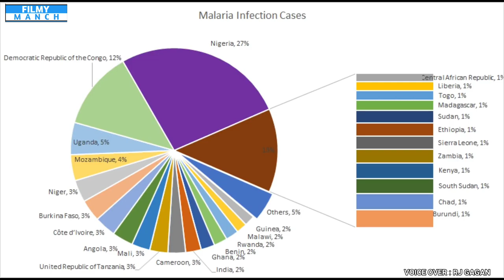Inuyashiki ( 2018) Film Explained in Hindi /Urdu ।। Inuyashiki Miracle Man Summarized in हिन्दी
Inuyashiki (2018) Thriller Movie explained in Hindi Urdu. The Japanese Thriller Sci-Fi Drama Film “Inuyashiki: Miracle Man” story summarized with a full ending explanation. The plot is about an old family man named "Ichiro" who is rejected by everyone. Even he is not respected by his family members for whom he devoted his whole life. One more bad luck occurs with him when the doctor reveals to him that he has a very short time to live because of his disease cancer.  This serious news of disease is also not taken seriously by his family. Then he finds a dog and moves to a park with it, Suddenly, a spaceship of alien forces crashes him and ends him. Suddenly, a bright light appears and Ichirou is enveloped by smoke and dust. But a Miracle thing happens here as he is turned into a robotic body, having extra powers like combat machines. He has been resurrected as a highly automated weapon known as the Inuyashiki, also known as the Gantz of the decade. He was dressed in the skin of his former self. There is also a boy in the same park and the same incident also occurs with him who also becomes a cyborg. At last, "Ichiro" returns home but he has the ability to cure the severe illness of anyone now so he starts to help others with his power. Contrarily, that another boy begins to kill the people and aims to destroy the World because of his aggressive cyborg body and rude behavior. In the end, "Ichiro" has to use his newfound super powers in a good direction and becomes the cause to end that villain robotic body and he saves the people from the disastrous actions of that boy.

At last, everyone begins to value "Ichiro" and he finds an honorable position in his family too. Hiroya Oku is the author and illustrator of the Japanese science fiction manga series 'Inuyashiki'. This live action remake is based on the same anime / Manga. What will you do if you come into contact with aliens and are acquired with extraterrestrials technology and limitless powers like this old man? IIn my opinion, this is one of the best anime adaptations because it is difficult to create a full-length film based on an anime. I'd rate it a 5/5 in terms of entertainment.

Credits:
Images and footage source: Toho
Directed by: Shinsuke Sato
Produced by: Hirotsugu Usui
Based on: Inuyashiki Manga by Hiroya Oku
Edited by: Noritake Kinashi